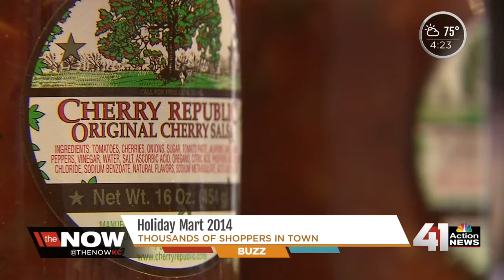Holiday Mart brings thousands from all over Midwest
Christmas comes early at the Kansas City Convention Center, and it seems just about everybody took the Polar Express to get there.